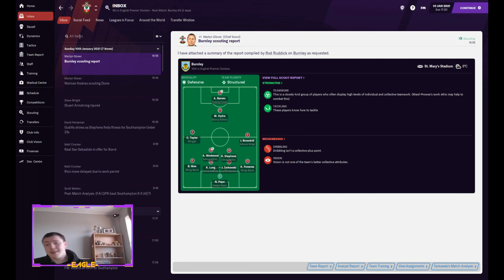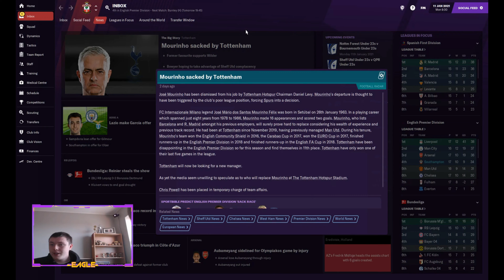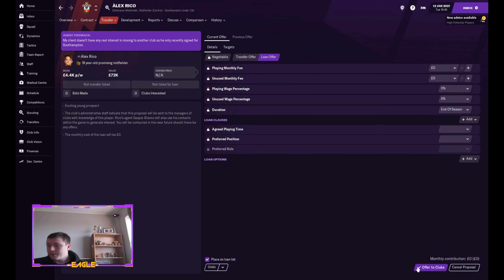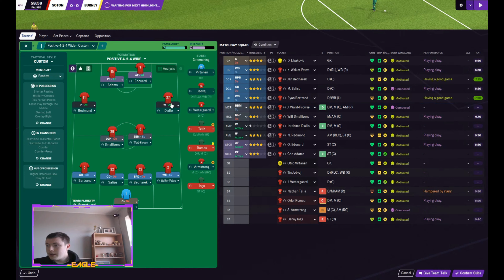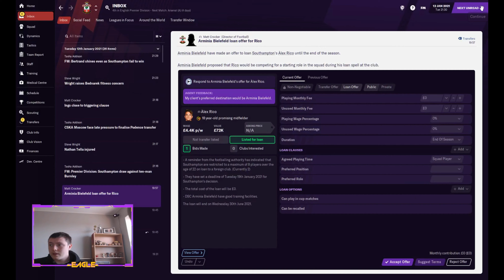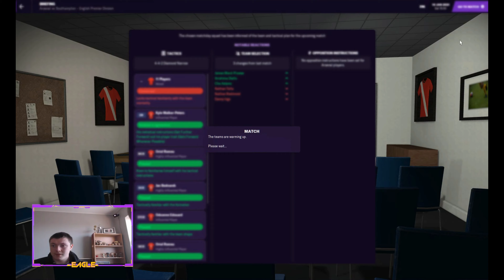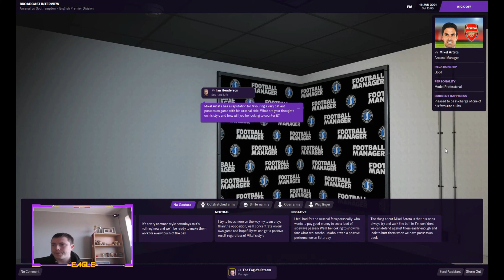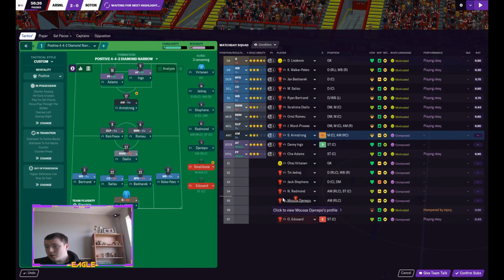PLAYING ARSENAL FOR EVEN MORE TOP 4 FOOTBALL?!?! The Saints go marching on #4